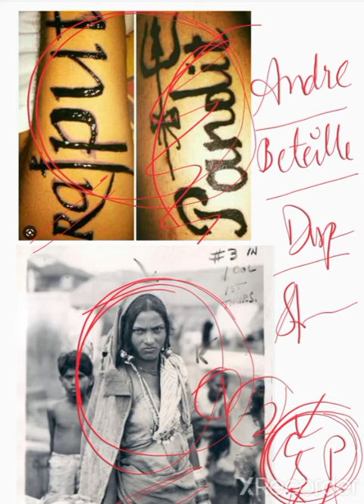Andre beteille sociology inequality of stratification